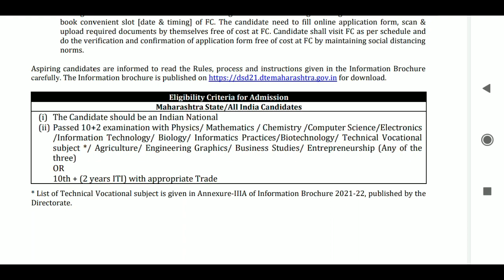DIRECT SECOND YEAR OF DIPLOMA IN ENGINEERING AND TECHNOLOGY FOR ACADEMIC YEAR 2021-22